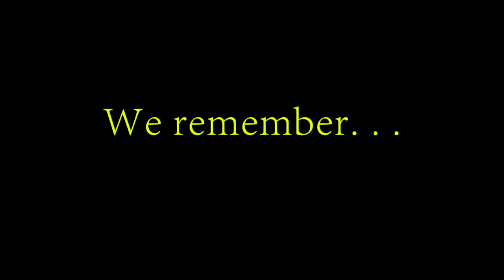2017 In Memoriam